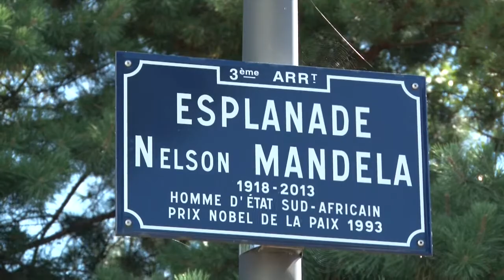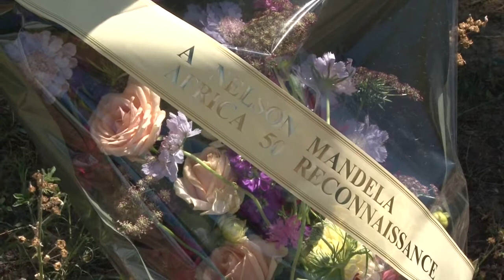Mandelay Day 2020 Lecture + gerbe